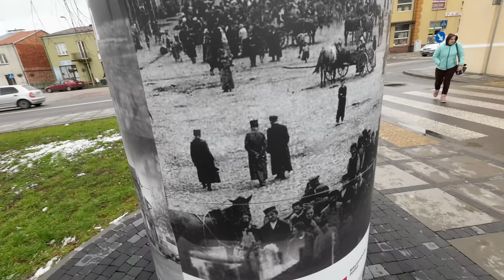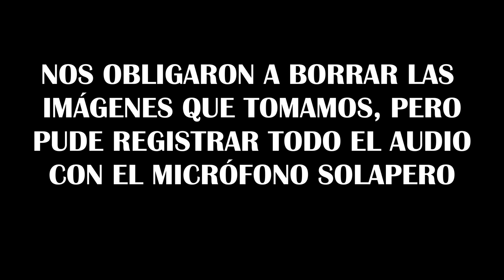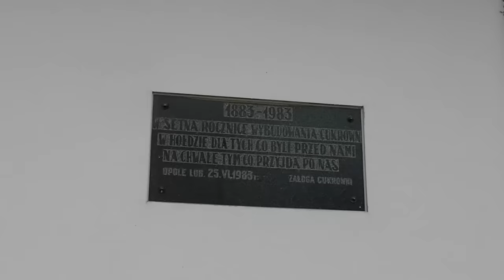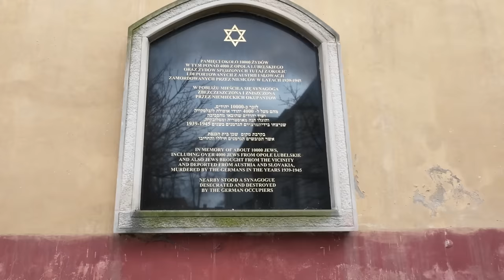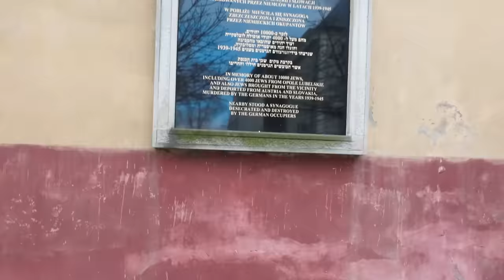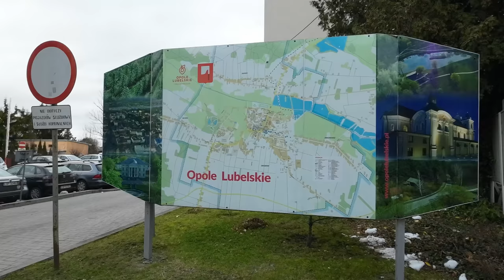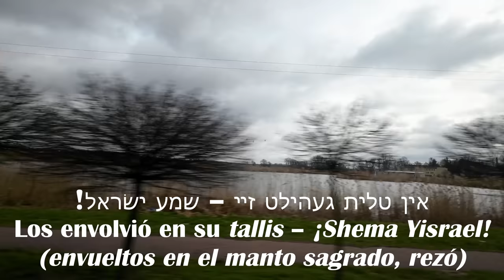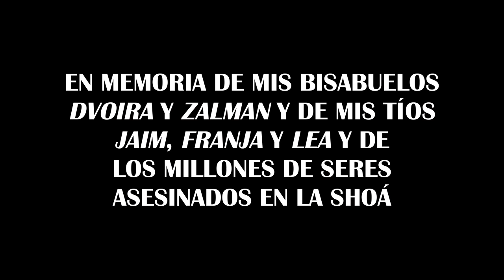Fui a la casa de MI ABUELO en POLONIA (Ocupada por los nazis) | Opole Lubelskie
En 1942 mis bisabuelos y mis tías fueron deportados de su casa en Opole Lubelskie (Polonia) hacia el campo de concentración de sobibor (muy cerca de la frontera con Ucrania). Allí fueron asesinados en las cámaradas de gas, junto a todos los judíos de sus pueblo. Mi abuelo y dos de sus hermanos escaparon, uno de ellos murió en Uzbekistán, mi otro tío terminó llegando a los Estados Unidos y mi abuelo vino a la Argentina.
La casa en la que vivieron mis ancestros, está intacta, a pesar de los cambios de nombres de las calles logré encontrarla y quise ingresar, 80 años después, de que haya sido usurpada por los nazis y que hayan masacrado a mi familia.

MIS REDES